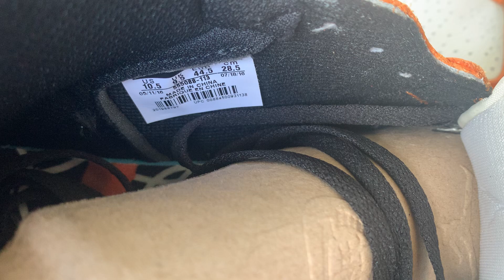$150 PK AIR JORDAN HIGH REPLICA Reverse Shattered Backboard”AJ1